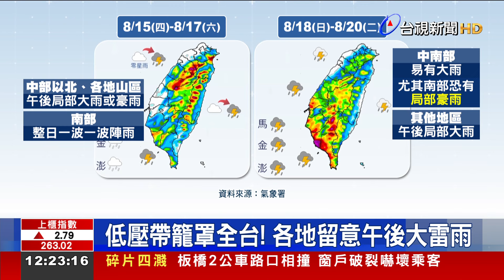雲系發展旺盛 新莊上空驚見「群龍捧月」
來看到天空奇景! 最近台灣位處於低壓帶環境，天氣不穩定，不過也正因為水氣多，雲系發展更旺盛，昨天(14)晚間，新北市新莊，有民眾 拍到這樣的畫面，4條雲柱 圍繞著月亮，就像群龍捧月。專家表示，其中有三條波浪狀的雲，可能是「積雲」，另一條較筆直的是飛機通過的「凝結尾」，才組成這樣的景像。